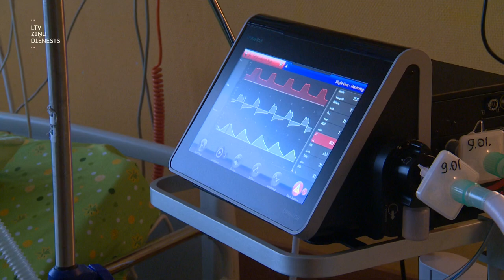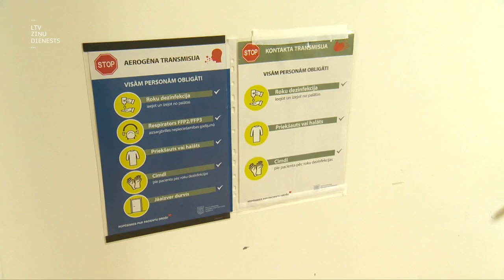"Aculiecinieks" - gripas laiks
"Skats pirms Ziemassvētkiem. Mēs sēžam nodaļā, skatāmies jauno pacientu datortomogrāfijas bildes un domājam "nevar būt!" Pirms diviem gadiem sēdējām ar tādām pašām bildēm un tādā pašā situācijā," stāsta pneimonoloģijas virsārste Zaiga Kravale.

Latvijā plosās gripas epidēmija. Smagi inficētie nonāk slimnīcā. Gripas laiks. Skaties raidījumā Aculiecinieks.